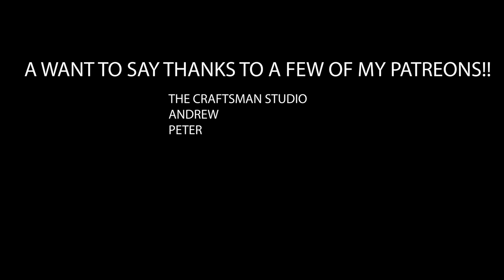Carving A Canoe For My Son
This toy canoe is hand carved from a block of cypress wood.  I used walnut to carve out the seats.